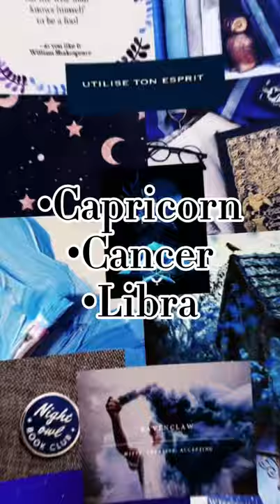Your zodiac your Harry Potter house- all the zodiac signs included